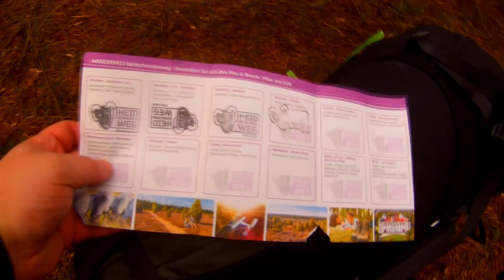Was habe ich dabei ❓ - Heidschnuckenweg Teil 3 | Winter Survival Tour Bushcraft Trekking Camp